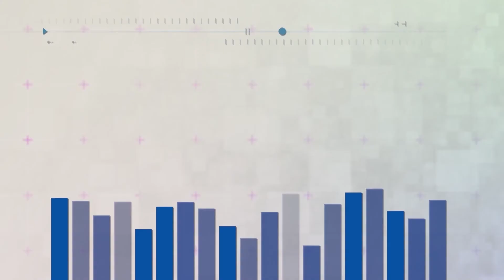Председатель ТИК Светлана Гулакова. О предстоящих выборах.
В единый день голосования 19 сентября 2021 года на территории
Ямальского района пройдут выборы депутатов Государственной Думы Федерального Собрания Российской Федерации восьмого созыва, выборы депутатов Тюменской областной Думы седьмого созыва, выборы депутатов Думы Ямальского района. Подробнее о том как будут проходить выборы расскажет гость нашей студии.